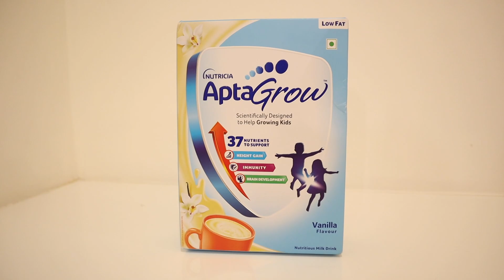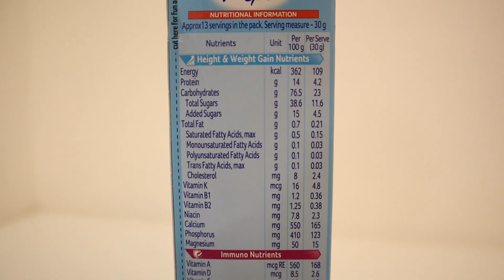ಮಗುವಿನ ಬೆಳವಣಿಗೆಗೆ ಟಿಪ್ಸ್ | Aptagrow Healthy & Nutrition Milk Drink for Kids - Aptagrow Vs Pediasure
Aptagrow Health & Nutrition Milk Drink for Kids.

Are you worried about your kid’s health and their overall growth & development? Then, this video is for you! A nutrient-rich diet plays an important role in kids' growth years, therefore, you need to keep a check on the vital nutrients present in your kid’s meals for better absorption and strong immunity power. Well, after much consideration and research, I have finally found the best health drink for kids- Aptagrow Health & Nutrition Milk Drink Powder, which supports your child’s growth years and has more immuno nutrients and less sugar as compared to Pediasure.

AptaGrow's scientifically designed milk powder includes prebiotics, milk protein, calcium, and DHA to support better absorption height gain, immunity and brain development and helps your child fight infections and boost their growth and immunity.

So, get your pack of Aptagrow milk health drink and let your kid enjoy overall nourishment in addition to their daily meal routine!!

ಈಗ ಖರೀದಿಸಿ ಆಪ್ಟಾಗ್ರೋ ಈ ಲಿಂಕ್‌ನೊಂದಿಗೆ

ನಿಮ್ಮ ಮಗುವಿನ ಆರೋಗ್ಯ ಮತ್ತು ಅವರ ಒಟ್ಟಾರೆ ಬೆಳವಣಿಗೆ ಮತ್ತು ಅಭಿವೃದ್ಧಿಯ ಬಗ್ಗೆ ನೀವು ಚಿಂತಿತರಾಗಿದ್ದೀರಾ? ಹಾಗಾದರೆ, ಈ ವಿಡಿಯೋ ನಿಮಗಾಗಿ! ಮಕ್ಕಳ ಬೆಳವಣಿಗೆಯ ವರ್ಷಗಳಲ್ಲಿ ಪೌಷ್ಟಿಕಾಂಶ-ಭರಿತ ಆಹಾರವು ಪ್ರಮುಖ ಪಾತ್ರವನ್ನು ವಹಿಸುತ್ತದೆ, ಆದ್ದರಿಂದ, ಉತ್ತಮ ಹೀರಿಕೊಳ್ಳುವಿಕೆ ಮತ್ತು ಬಲವಾದ ರೋಗನಿರೋಧಕ ಶಕ್ತಿಗಾಗಿ ನಿಮ್ಮ ಮಗುವಿನ ಊಟದಲ್ಲಿ ಇರುವ ಪ್ರಮುಖ ಪೋಷಕಾಂಶಗಳನ್ನು ನೀವು ಪರಿಶೀಲಿಸಬೇಕು. ಒಳ್ಳೆಯದು, ಹೆಚ್ಚಿನ ಪರಿಗಣನೆ ಮತ್ತು ಸಂಶೋಧನೆಯ ನಂತರ, ನಾನು ಅಂತಿಮವಾಗಿ ಮಕ್ಕಳಿಗಾಗಿ ಅತ್ಯುತ್ತಮವಾದ ಆರೋಗ್ಯ ಪಾನೀಯವನ್ನು ಕಂಡುಕೊಂಡಿದ್ದೇನೆ- ಆಪ್ಟಾಗ್ರೋ ಹೆಲ್ತ್ & ನ್ಯೂಟ್ರಿಷನ್ ಮಿಲ್ಕ್ ಡ್ರಿಂಕ್ ಪೌಡರ್, ಇದು ನಿಮ್ಮ ಮಗುವಿನ ಬೆಳವಣಿಗೆಯ ವರ್ಷಗಳನ್ನು ಬೆಂಬಲಿಸುತ್ತದೆ ಮತ್ತು ಪೀಡಿಯಾಶರ್‌ಗೆ ಹೋಲಿಸಿದರೆ ಹೆಚ್ಚು ಇಮ್ಯುನೊ ಪೋಷಕಾಂಶಗಳು ಮತ್ತು ಕಡಿಮೆ ಸಕ್ಕರೆಯನ್ನು ಹೊಂದಿರುತ್ತದೆ.

ಆಪ್ಟಾಗ್ರೋ ನ ವೈಜ್ಞಾನಿಕವಾಗಿ ವಿನ್ಯಾಸಗೊಳಿಸಿದ ಹಾಲಿನ ಪುಡಿಯು ಪ್ರಿಬಯಾಟಿಕ್‌ಗಳು, ಹಾಲಿನ ಪ್ರೋಟೀನ್, ಕ್ಯಾಲ್ಸಿಯಂ ಮತ್ತು DHA ಗಳನ್ನು ಉತ್ತಮ ಹೀರಿಕೊಳ್ಳುವ ಎತ್ತರವನ್ನು ಹೆಚ್ಚಿಸಲು, ರೋಗನಿರೋಧಕ ಶಕ್ತಿ ಮತ್ತು ಮೆದುಳಿನ ಬೆಳವಣಿಗೆಯನ್ನು ಬೆಂಬಲಿಸುತ್ತದೆ ಮತ್ತು ನಿಮ್ಮ ಮಗುವಿಗೆ ಸೋಂಕುಗಳ ವಿರುದ್ಧ ಹೋರಾಡಲು ಮತ್ತು ಅವರ ಬೆಳವಣಿಗೆ ಮತ್ತು ಪ್ರತಿರಕ್ಷೆಯನ್ನು ಹೆಚ್ಚಿಸಲು ಸಹಾಯ ಮಾಡುತ್ತದೆ.

ಆದ್ದರಿಂದ, ನಿಮ್ಮ ಆಪ್ಟಾಗ್ರೋ ಹಾಲಿನ ಆರೋಗ್ಯ ಪಾನೀಯವನ್ನು ಪಡೆಯಿರಿ ಮತ್ತು ನಿಮ್ಮ ಮಗು ತಮ್ಮ ದೈನಂದಿನ ಊಟದ ಜೊತೆಗೆ ಒಟ್ಟಾರೆ ಪೋಷಣೆಯನ್ನು ಆನಂದಿಸಲು ಬಿಡಿ!!